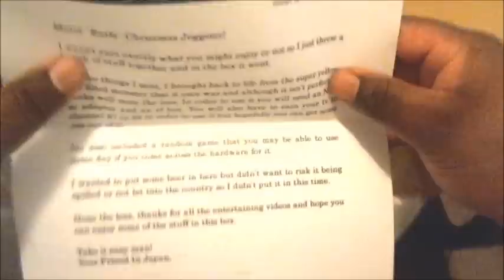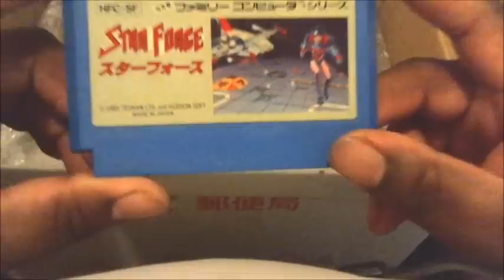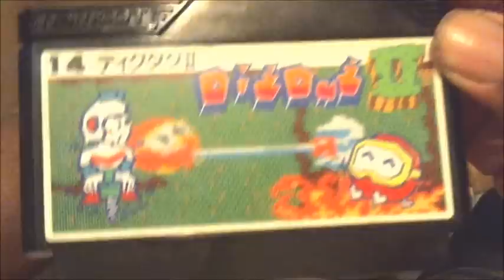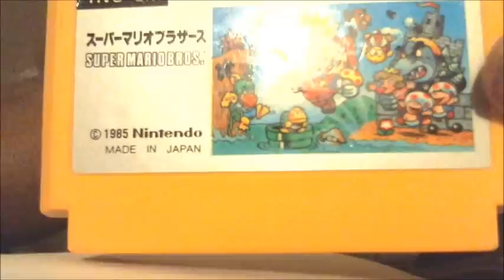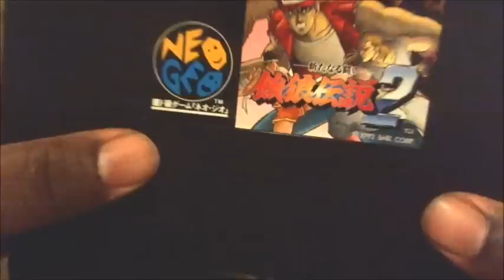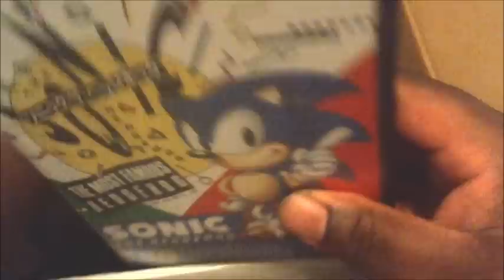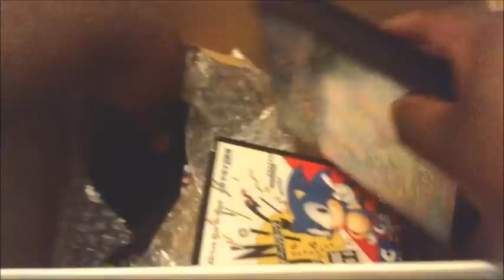A Package from LukeMorse1 Thank YOU! Luke